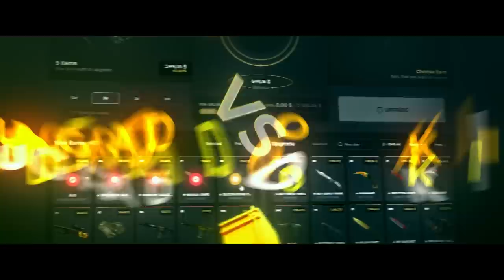LA TORRE DEL QUESO ULTRA FUM4DA